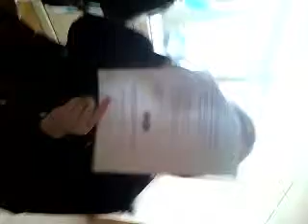Naomi getting sophie with water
My mate Naomi getting a girl with water in school (Y) gotta love it. :L